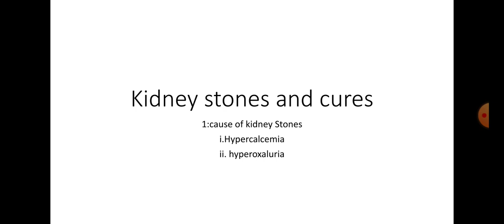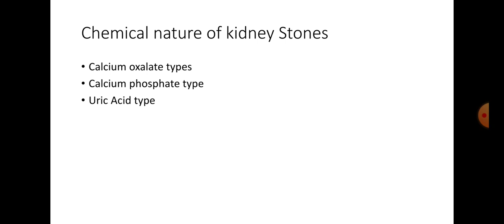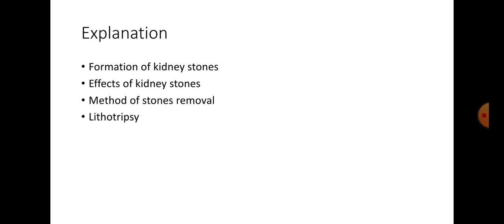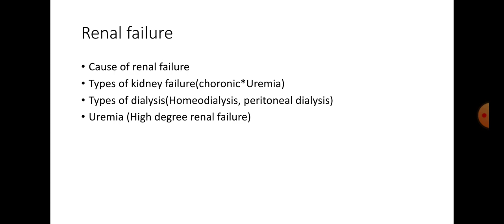Kidney problems & it's cures/2nd Year/The Wings Girls College & School Chakwal